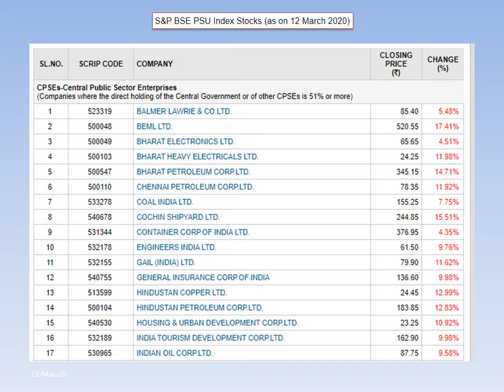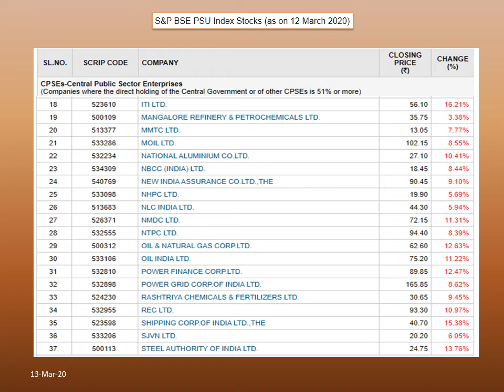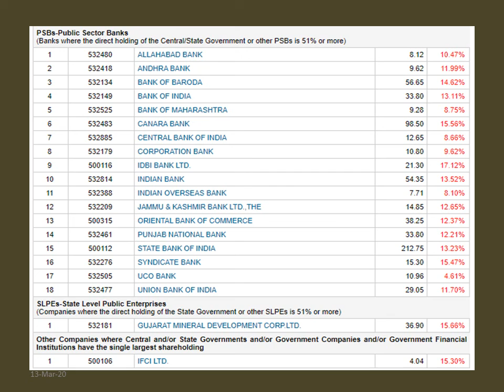PUBLIC SECTOR UNDERTAKING UPS AND DOWN INDEX AS ON 13 03 2020